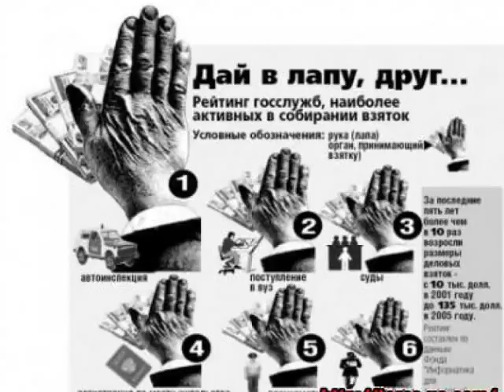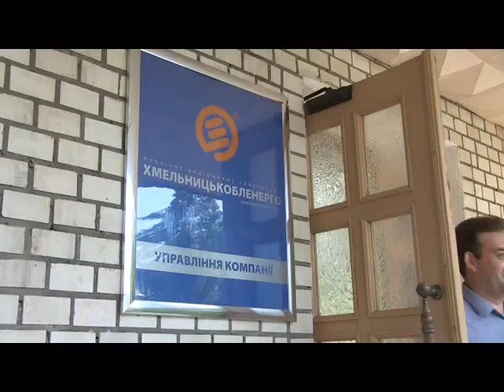Тиждень енерго ( 01 08 15)